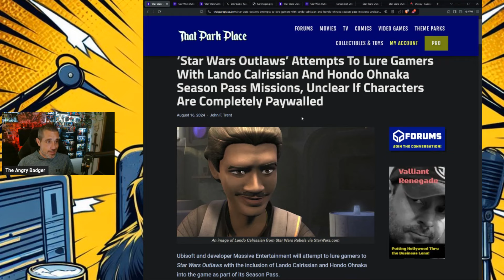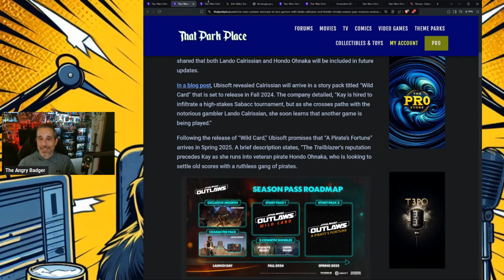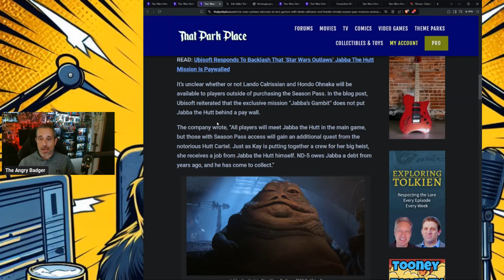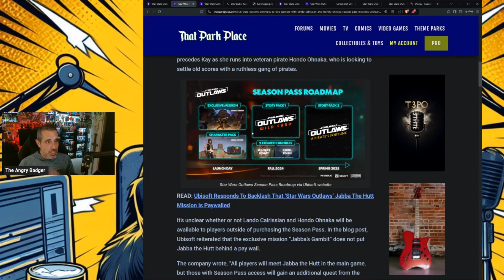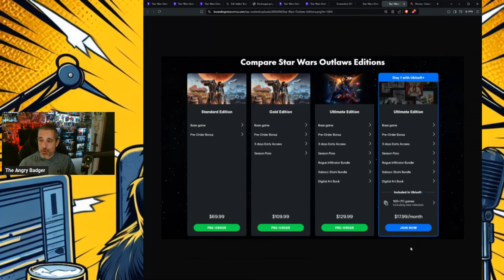Star Wars Outlaws BAITS Players With Lando Calrissian & Hondo Ohnaka! Plus FREE Disney Plus DLC!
Badger goes over the two season pass characters being used to lure gamers into buying the season pass for Star Wars Outlaws.